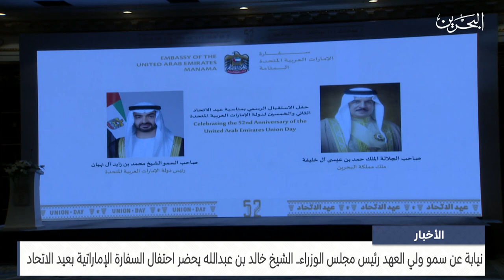البحرين مركز الأخبار : الشيخ خالد بن عبدالله يحضر احتفال السفارة الإماراتية بعيد الاتحاد 27-11-2023